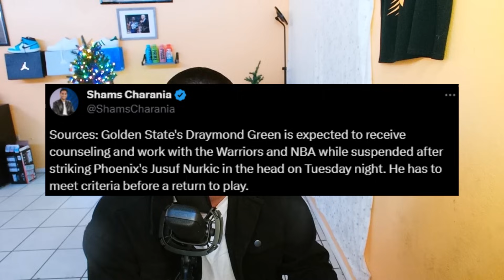Draymond Green's Career is Over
(SERIOUS INQUIRY ONLY)